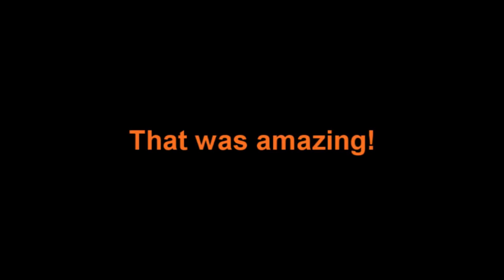Getting to know you...Erik Paartalu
The next episode in our Getting to know you series...it's been a while between videos so to make up for it we picked out the BIGGEST MAN in the side...Erik Paartalu